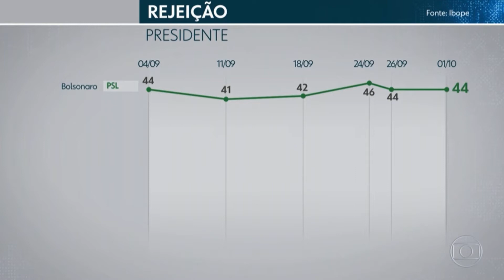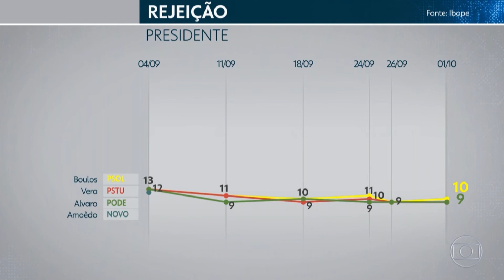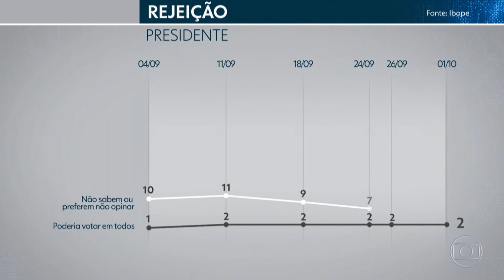Dispara a rejeicao a Haddad, segundo pesquisa do Ibope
Com crescimento de 11 pontos, rejeição do petista ficou próxima da de Bolsonaro.

Números foram divulgados na noite desta segunda-feira (01) no Jornal Nacional, da TV Globo.

Informações e comentários sobre Feira de Santana, Bahia e Brasil, apresentados pelo jornalista Glauco Wanderley.